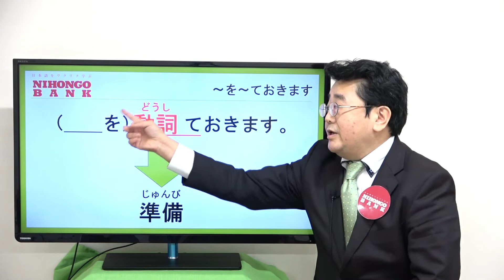「～ておきます」「～ておく」 準備しておきます。準備しておく。teokkimasu, teoku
動詞～ておきます。
動詞～ておく。

どんな意味でしょうか？
確認しましょう！